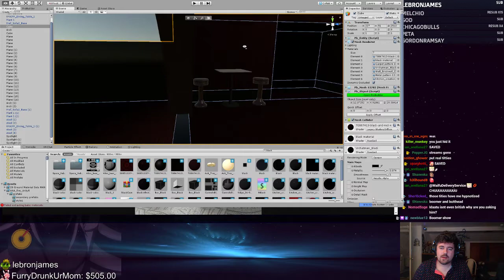20191129 Ladle IRL pic EnticingAgreeableLobsterArsonNoSexy